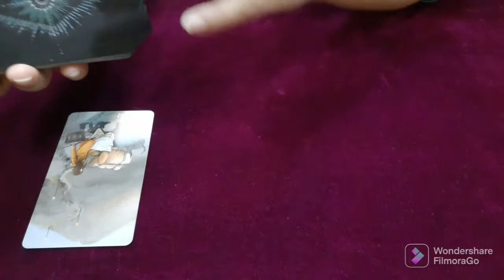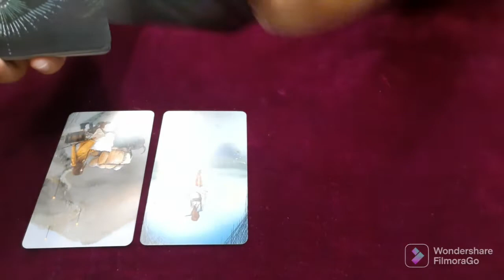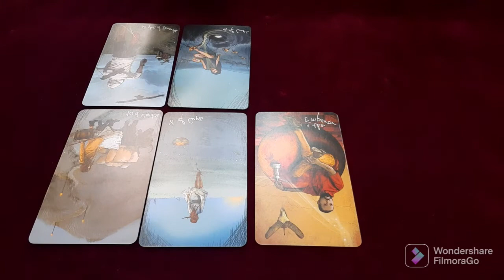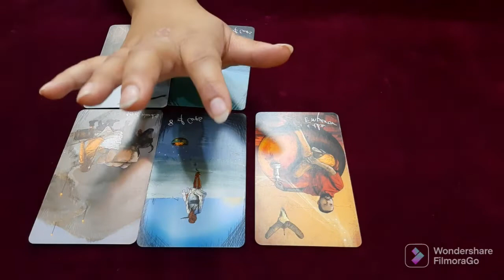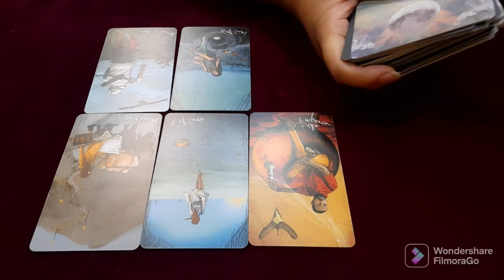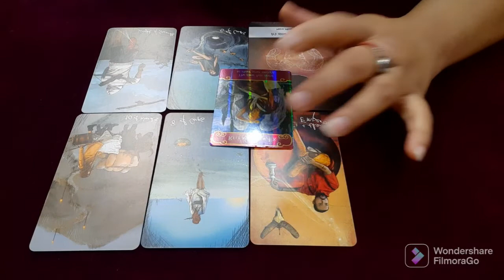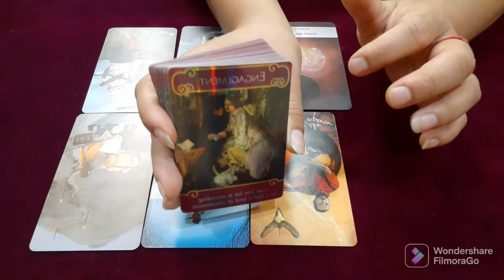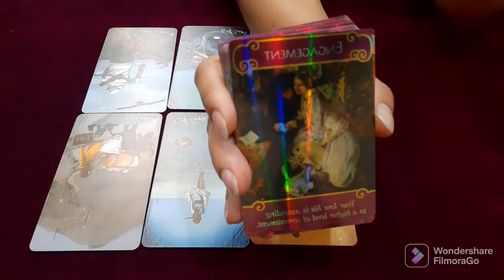💗 VIRGO ♍️ - Trying to move forward! 17th-23rd November 💗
Tarot Reading of virgo (kanya rashi) from 17th-23rd november 2022